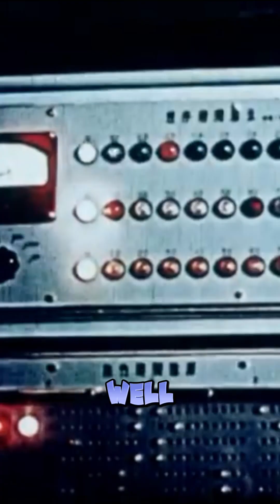MAOS NUCLEAR: China build Nuclear since Cold War Era. 🙀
This narrrative highlight china's 1996 nuclear test at Lop Nur under Mao Zedong's leadership.

mao zedong,
china's nuclear test,
china nuclear test 1964,
cold war china,
cold war china 1949-72,